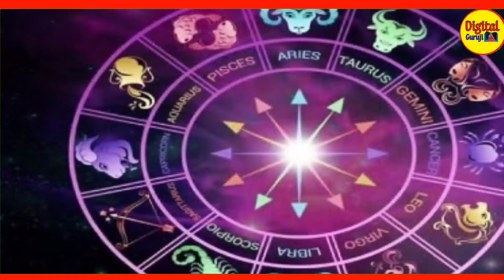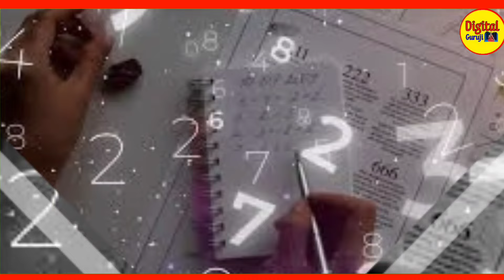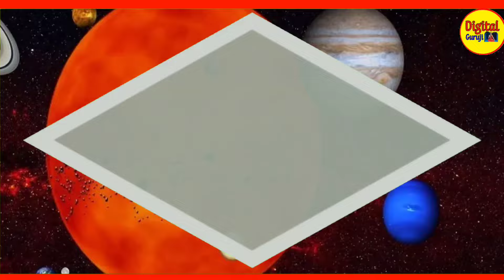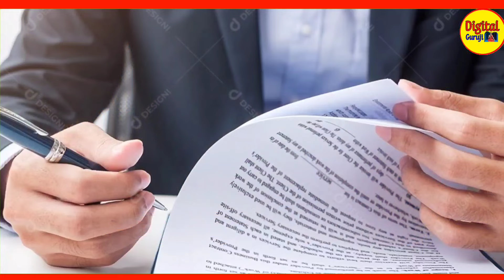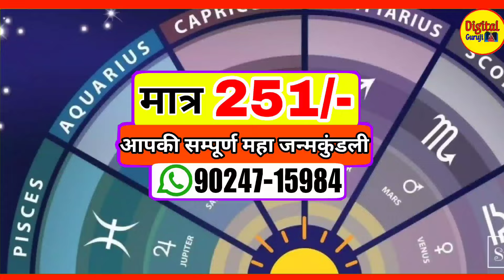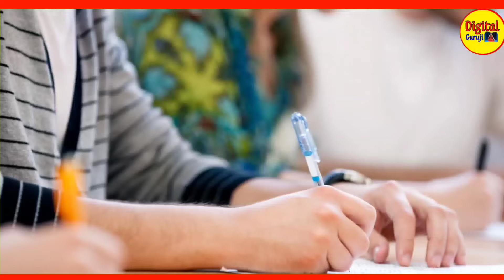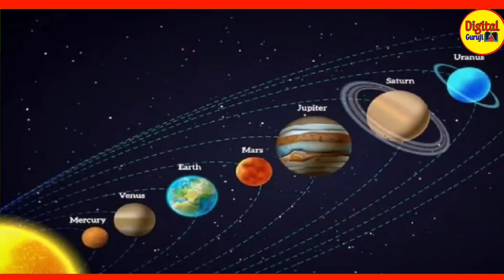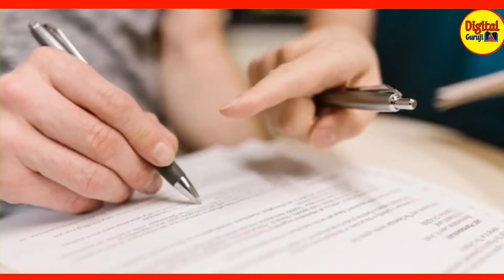5 जुलाई आषाढ़ अमावस्या पर शनिदेव को चढ़ा दो यह तीन चीज बनोगे करोड़पति 5 राशियां होंगी मालामाल Shani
5 जुलाई आषाढ़ अमावस्या पर शनिदेव को चढ़ा दो यह तीन चीज बनोगे करोड़पति 5 राशियां होंगी मालामाल
Ashadha Amavasya 2024: आषाढ़ अमावस्या पर करें ये आसान उपाय, पितृ दोष से मिलेगा छुटकारा